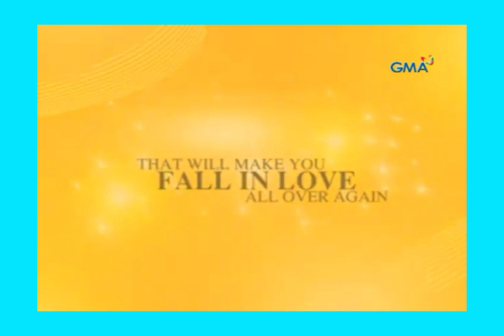"Just One Summer" Full Theatrical Trailer - Julie Anne San Jose and Elmo Magalona